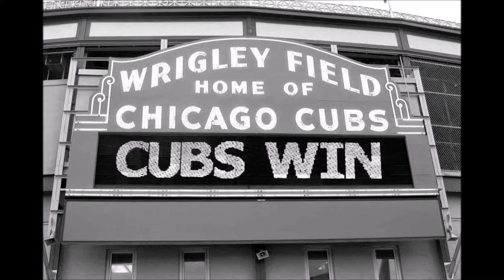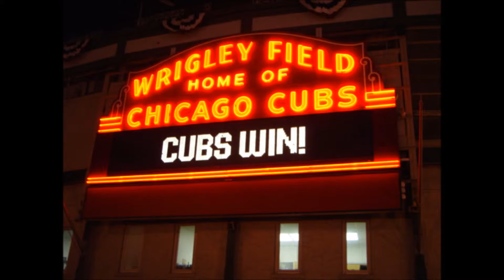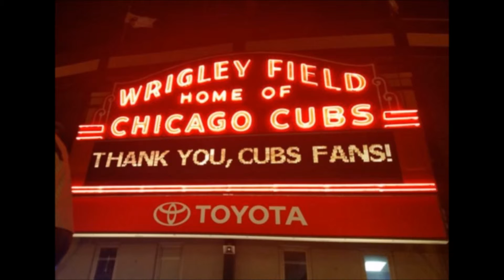Thank You Cubs For A Great Year But I'm Done Being A Fan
There comes a time in ones life, even if you've spent 49 years doing a thing, that you have to let that thing go. I've been a Cubs Fan since I was 8 years old. Thats 49 years ago. This years failure of not winning The 2016 World Series, is too much to bear. I'm done.